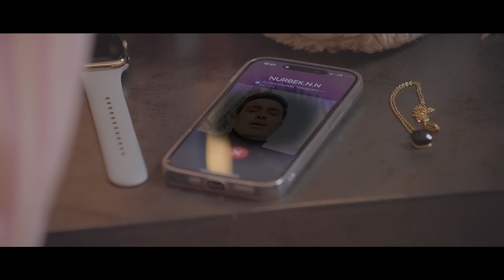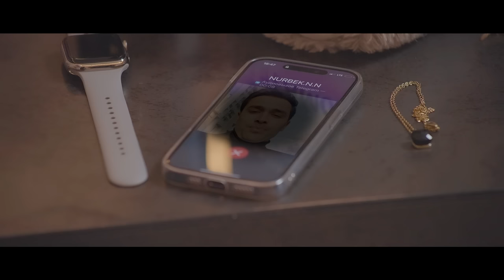Nurbek - Qo'shiqlarima o'ynisan (Official Music Video)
• Credits:
Clipmaker: Dilshod Xo'janiyozov
Lyrics: Nurbek Nurmetov
Arranger: Sherbek Vaisov